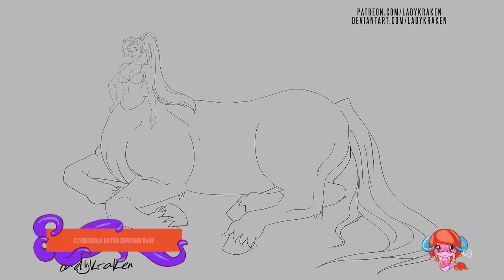Clydesdale Extra Centaur Blue - Steps Digital Painting Tutorial